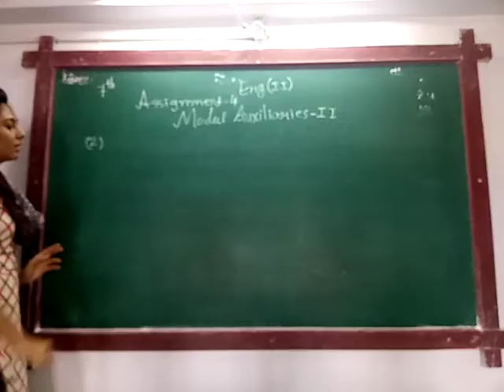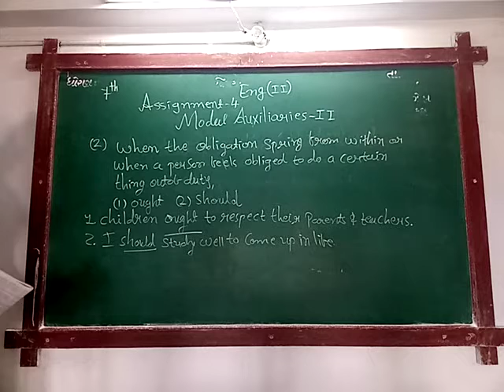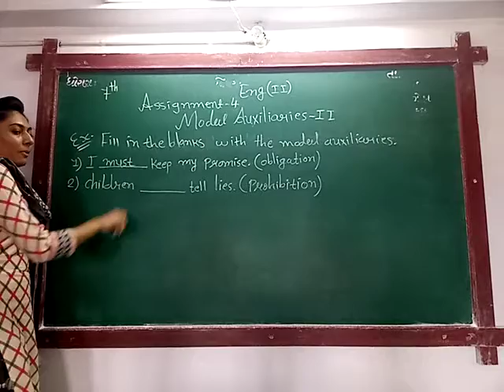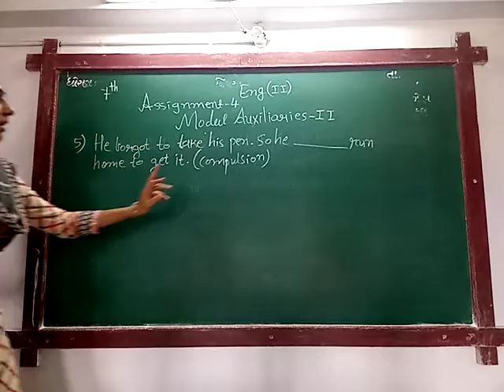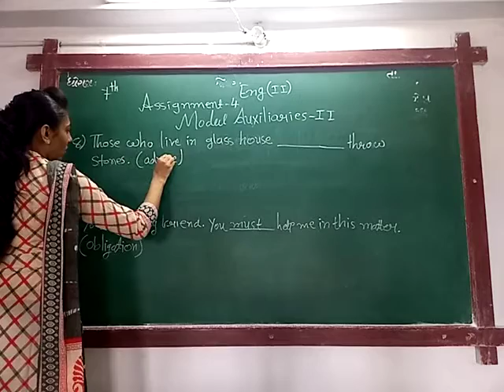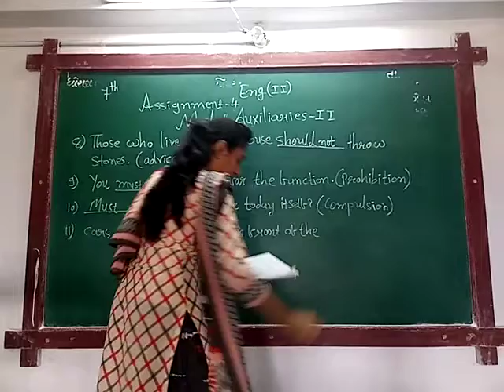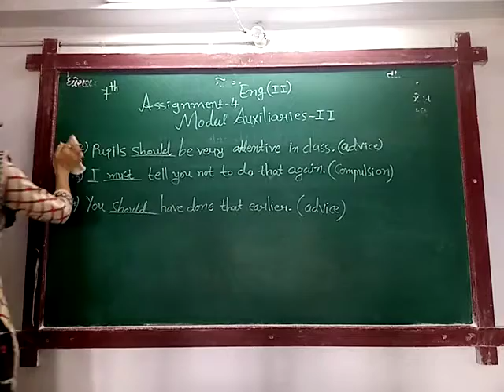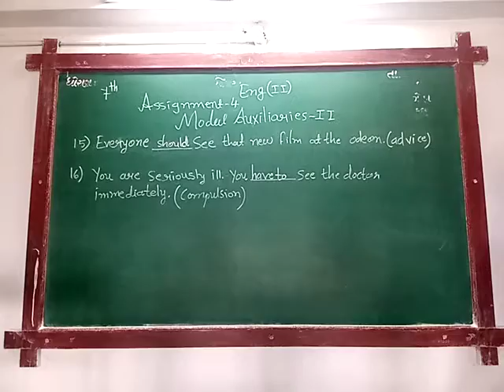ENG MED STD 7 SUB ENG 2 ASSI 4 P 2